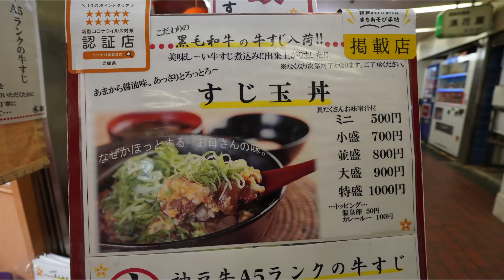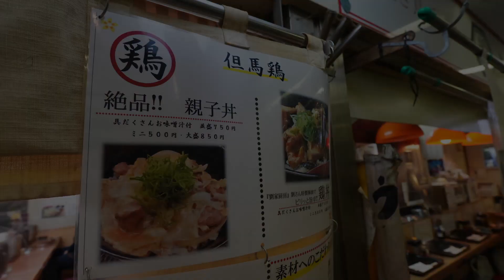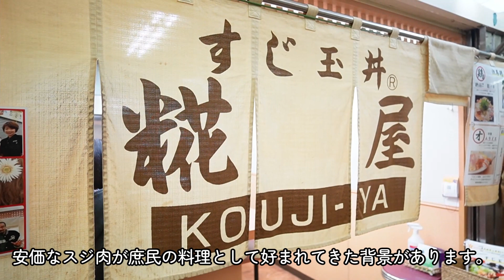『糀屋』神戸三宮 / 国産黒毛和牛のスジ肉を使った秀逸な丼物 Kobe, Beef, Bowl, Food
神戸の三宮駅と直結してる商業施設センタープラザ地下にある「すじ玉丼」の名店『糀屋』さんに行って来ました。国産黒毛和牛のスジ肉のみを使った丼が看板メニューになった珍しいお店です。国産の牛スジの味わい、味付け、ネギや卵の存在、そしてご飯、とてもバランスの良い丼物でした。

I went to "Koujiya", a famous store of "Sujitamadon" in the basement of the commercial facility Center Plaza, which is directly connected to Sannomiya Station in Kobe. Only Japanese black beef tendons are simmered in soy sauce, mixed with eggs, and served on top of rice in a rice bowl. The taste and seasoning of the domestic beef tendon, the presence of green onions and eggs, and the rice, it was a very well-balanced bowl.

00:00 センタープラザの風景
00:30 お店外観・店内
00:54 メニュー
01:16 「すじ玉丼」実食

『糀屋』
兵庫県神戸市中央区三宮町２丁目１１−１ A15
MAP